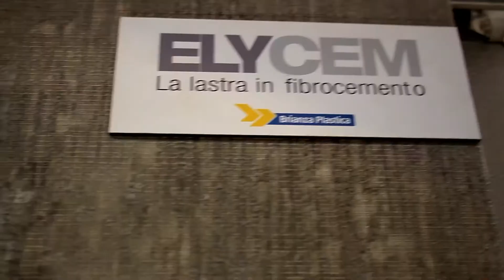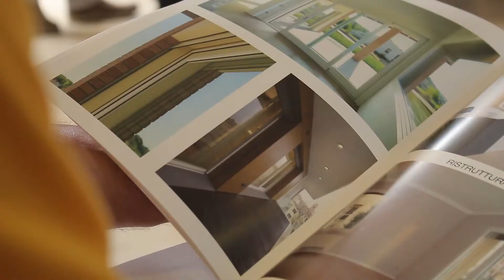13 Giugno 2018-Venezia Mestre-Sistema involucro-intervista a Roberto Sprocati